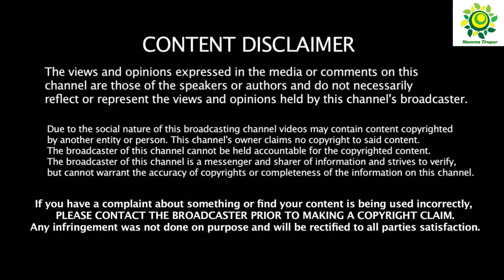திருப்பூர் புதிய பாலத்தில் நடத்த விபத்து 30-09-2018 | Tirupur Accident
திருப்பூர் புதிய பாலத்தில் நடத்த விபத்து 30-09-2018